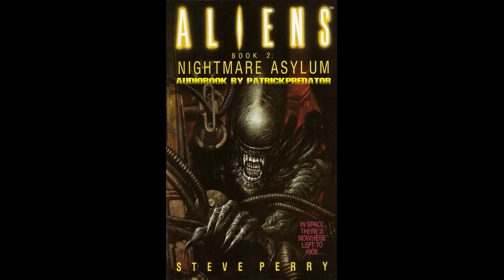Aliens Book 2 - Nightmare Asylum - Complete audiobook - Steve Perry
*This audiobook was made with AI text to Speech software*

Aliens Book 2 - Nightmare Asylum